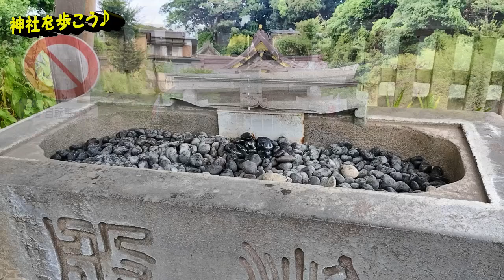#434 西叶神社（横須賀市）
「京急夏詣」2024にて訪れた「西叶神社」

浦賀の西岸に鎮座され、南国の植物「ソテツ」のある神社さん♪